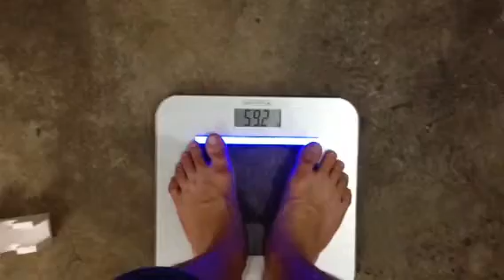Starting IIFYM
Starting the iifym diet.